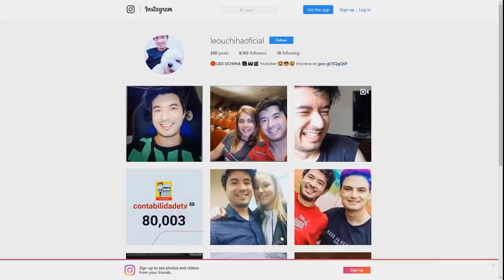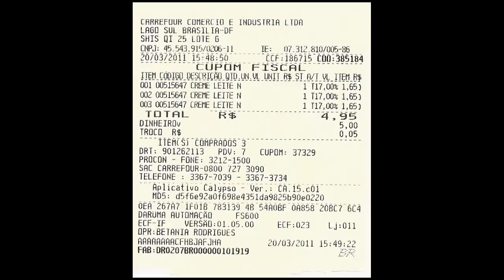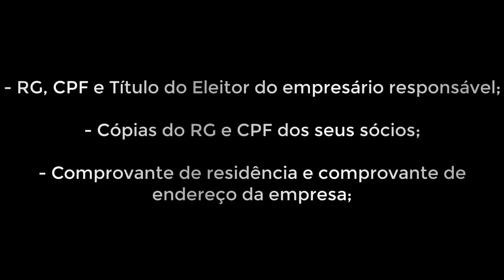🔴 Qual a diferença entre razão social e nome fantasia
O que é razão social?
O que é nome fantasia?
Como registrar a razão social de uma empresa?
Dúvidas frequentes:

Documentos exigidos para registro:

RG, CPF e Título do Eleitor do empresário responsável;
Cópias do RG e CPF dos seus sócios;
Comprovante de residência e comprovante de endereço da empresa;
Contrato social ou afins (que é o documento mais importante do registro, onde está indicado os interesses das partes, o objetivo da empresa, a descrição de como é feita a sociedade entre as partes e a maneira de integralização das cotas. Exceto micro empresas e empresas de pequeno porte, todas as outras devem apresentar o contrato social com o visto de um advogado);
Documento Básico de Entrada (DBE) (onde consta as informações sobre a empresa e que permite qualquer modificação na inscrição do CNPJ ou no cadastro);
Consulta de Viabilidade;
Comprovante da última arrecadação do imposto de renda.